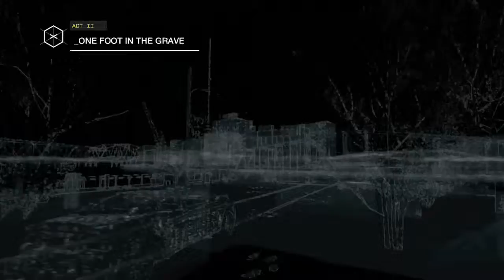Let's Watch Dogs! Episode 9 w/Stevey - More Car Chases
I'm starting to detect a definite theme here.